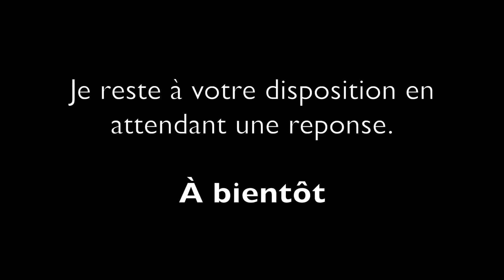Au Pair - Vídeo de Aplicación Francia "Tatiana Sanchez"